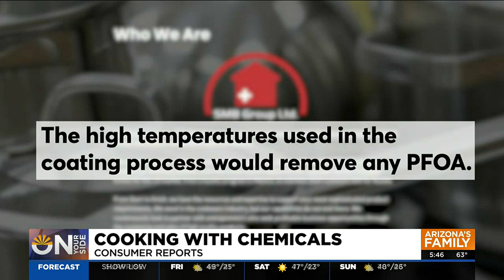Testing some cooking pans to see which of them contains PFAS chemicals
Many newer non-stick pans claim to be free of some of the most widely known PFAS, including PFOA. But are they really free?